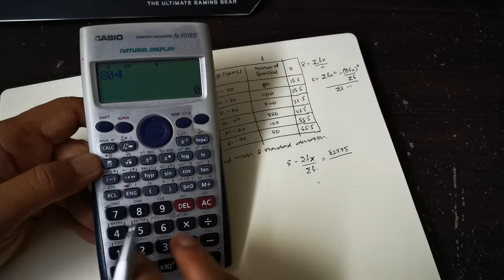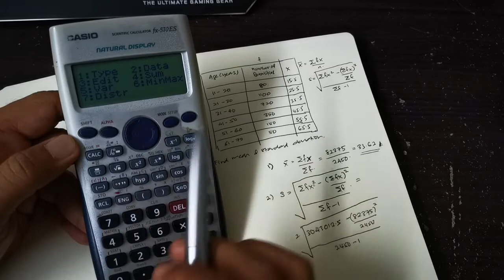Calculating mean and standard deviation using casio fx 570ES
Salam,

In this video i am showing on how to calculate mean and standard deviation for group data using calculator casio fx-570ES
MNA